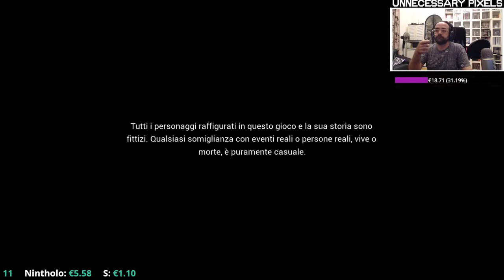[State of Mind] La fantascienza è il mio punto debole [INTRO]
UNNECESSARY BOT INFORMA: Volete comprarvi State of Mind? Fanatical
Avete solo l'imbarazzo della scelta.